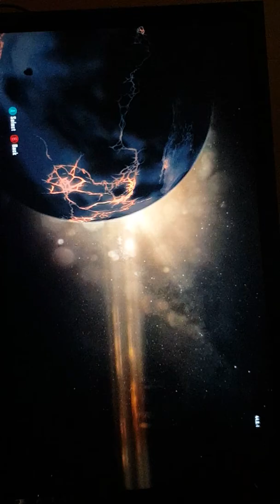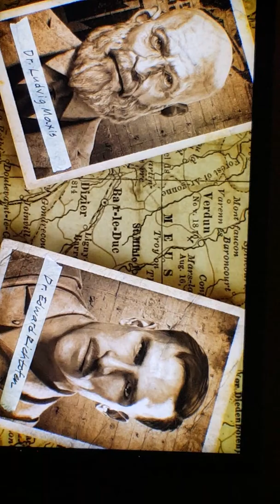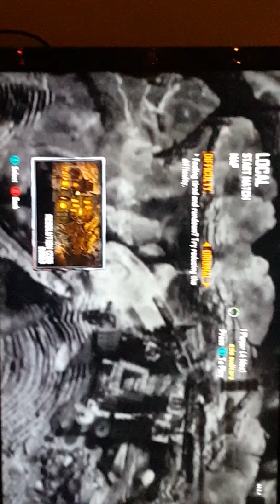Black ops origin and buried.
His guys